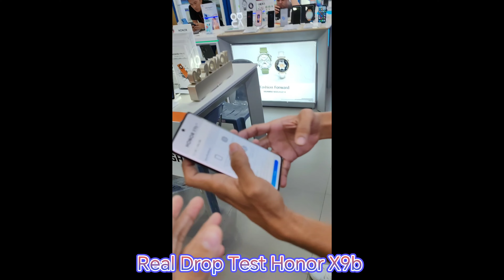Honor X9b 5G | Toughest Smartphone of 2024 | Drop Test honorx9b #2024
Honor X9b is said to be the toughest smartphone of 2024 and it's coming in the Philippines this January 12, 2024.
This smartphone packs with Qualcomm Snapdragon 6 Gen 1 with 4nn process technology with seemingly rare in midrange sigment. It also has 12GB ram with upto 8GB of Honor Ram turbo expansion with 256GB storage.